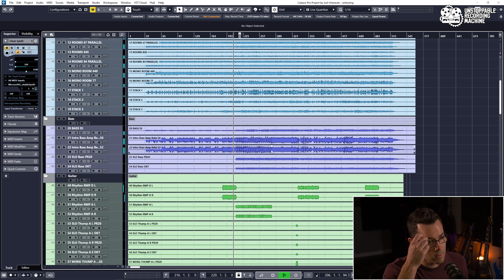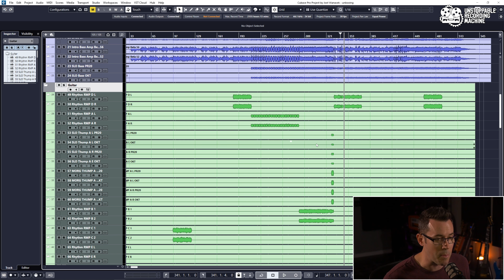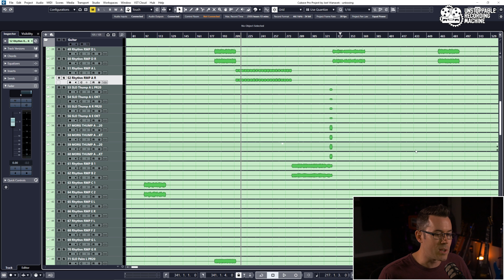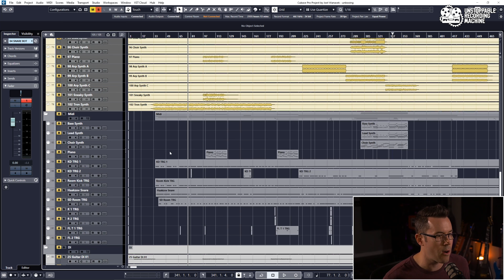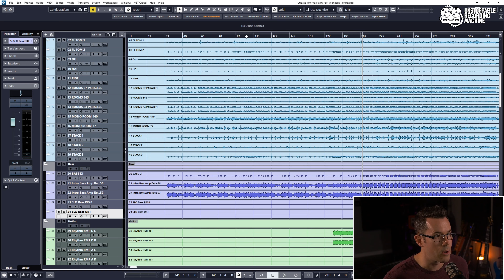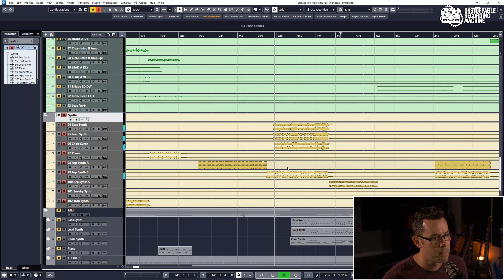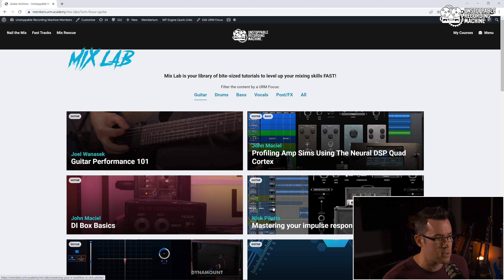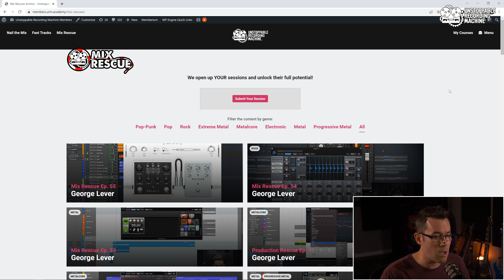Unboxing ANIMALS AS LEADERS "Red Miso" raw multi-tracks!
Get instant access to Animals As Leaders multi-tracks and their full mixing session

Joel Wanasek unboxes the raw multi-tracks for "Red Miso" by Animals As Leaders, mixed by Javier Reyes and Nick Morzov